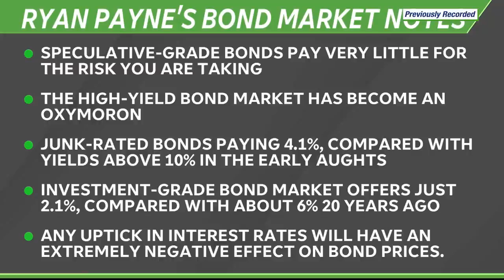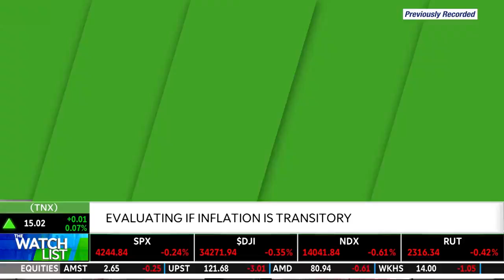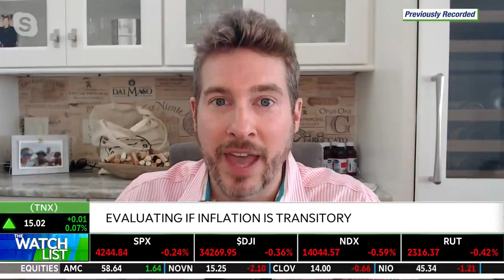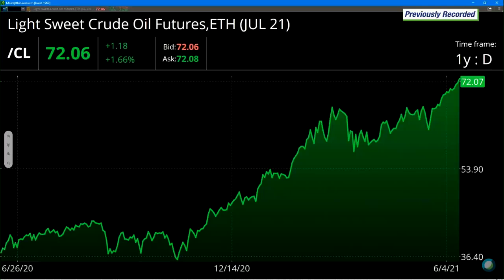📊 Inflation outlook - Is it transitory: Ryan Payne discusses on TD Ameritrade